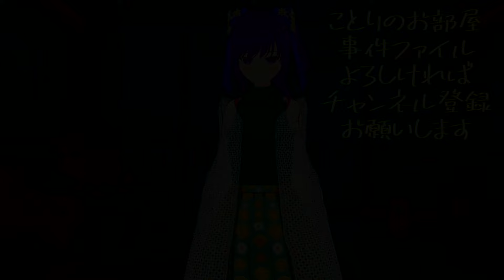【極悪】小学生を含む2名をｻﾂ害、17名の小学生に重軽傷を負わせた通り魔事件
ことりのお部屋へようこそ！
こんにちは、ことりのお部屋管理人の、ことりです。
このチャンネルでは、未解決事件や凶悪事件などを、動画解説して行くチャンネルです。

昨今、ますます凶悪化、巧妙化して行く犯罪事情。
怖い世の中ですが、少しでもそんな事件が減る事を願い、誰もが知ってる事件、あまり知られていない事件等を動画にして、皆様にお伝えして行こうと思います。

※動画最後に話す文言は、私の個人的な史観と感想です。
考察系のYouTuberさん達の様に、推理力もありませんし、事件考察力もありません。
実際に事件当事者の性質や思考を代弁したものでもなく、あくまで私の歪んだ史観とエゴな感想ですので、ご了承ください。
あと、気まぐれで視聴者様からのコメントに、お返事を書く事があります。

ことりのお部屋
Ｘ(Twitter)アカウント

参考文献
Wikipedia 様
最終更新 2024年6月11日 (火) 06:37
テキストはクリエイティブ・コモンズ表示-継承ライセンスのもとで利用しています。

【ことりのお部屋】

事件解説・考察(感想)
ことり

編集・構成
ことり

制作・企画
ことりのお部屋制作委員会
(Two dimension picture company)

写真・画像：パブリックドメインQ様